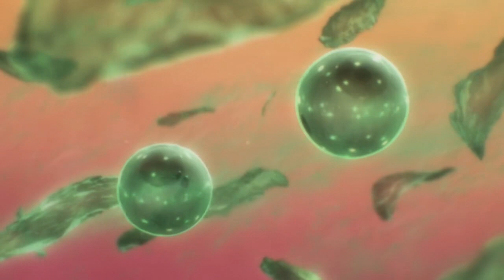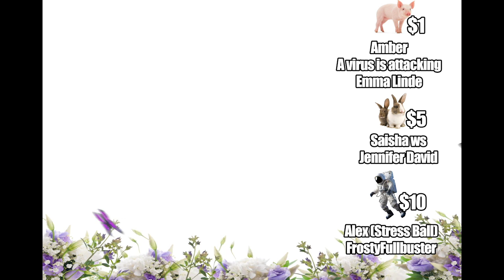Houseki no Kuni | Mortality, Humanity, and How They Incite Change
In a world where nothing changes and nobody dies, does empathy as we know it exist? Today we discuss how immortality effects the gem society of Houseki no Kuni, or Land of the Lustrous.